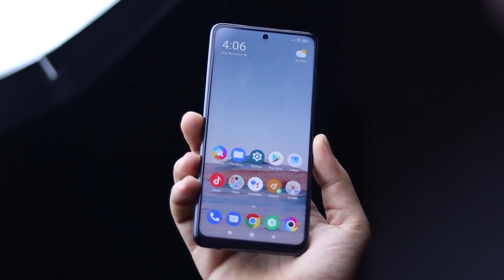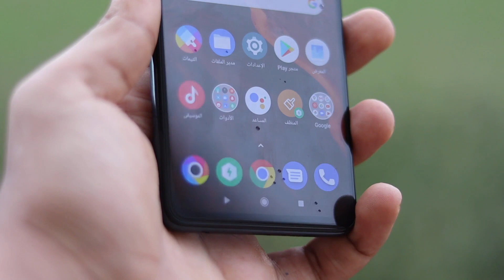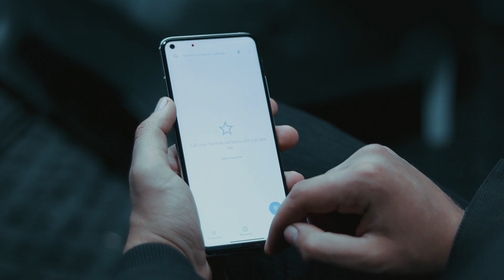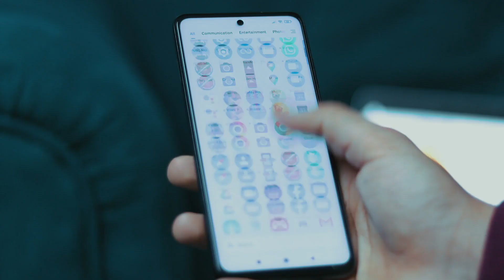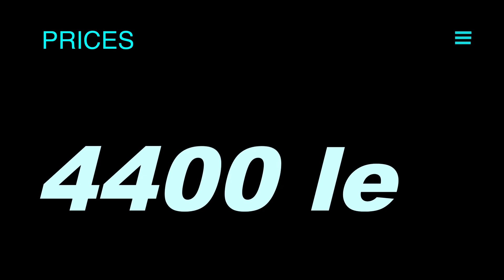مين الاقوي فعلا بالتجربة الفعلية ‼️ 🧐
إزيكم ،
مقارنة
MI 10T 5G VS POCO X3 NFC .
مشاهدة ممتعة ❤️.